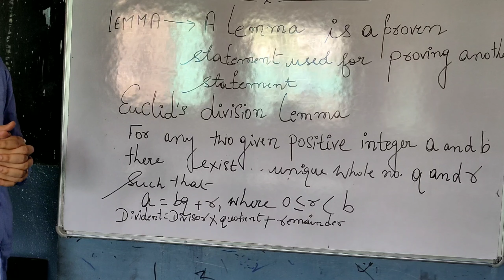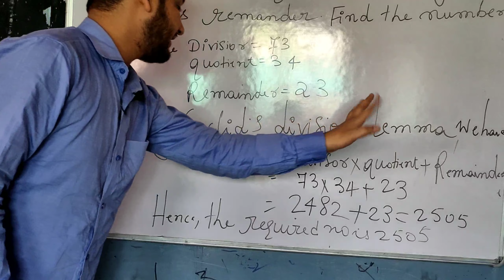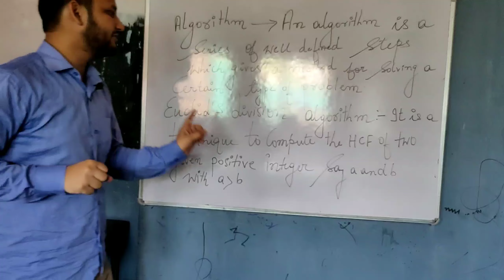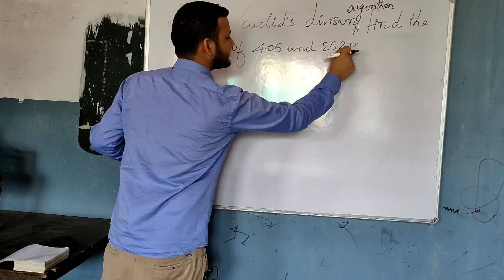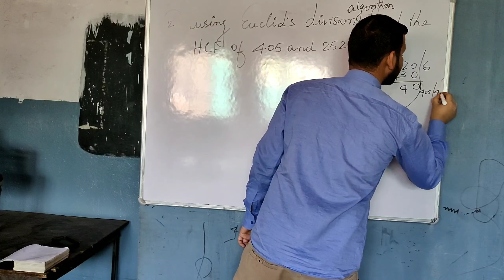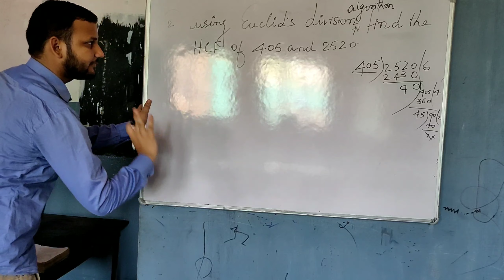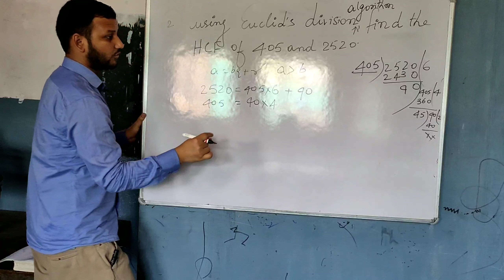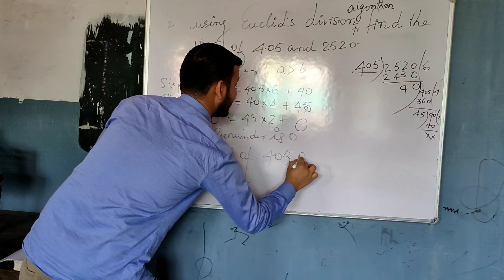Real number .lecture -2 Class-10